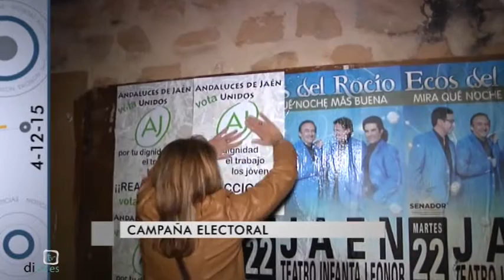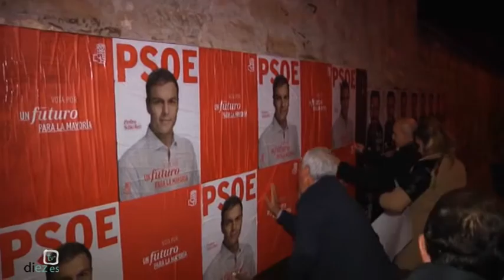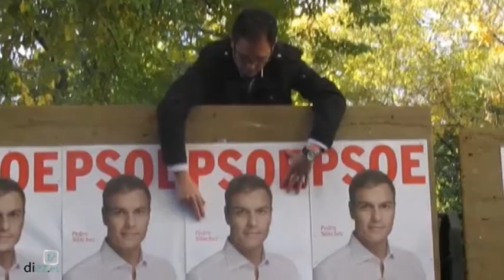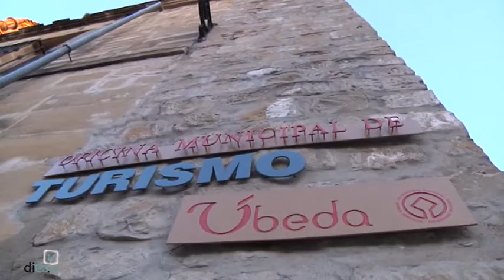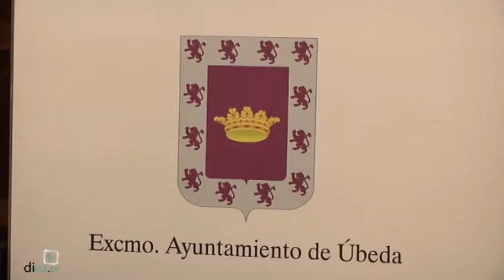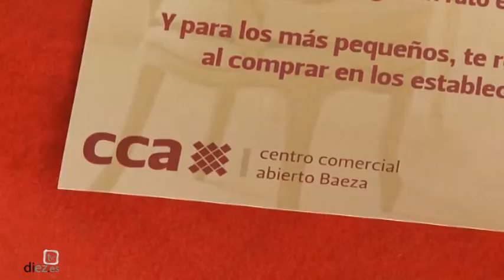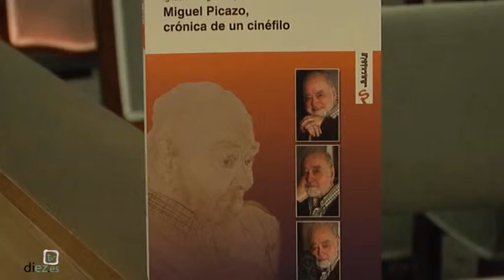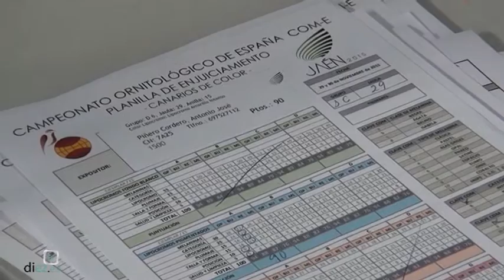Noticias Diez TV Úbeda (04-12-15)